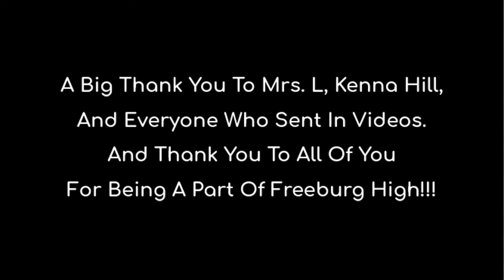Freeburg Friday Video 2021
Freeburg High School Digital Literacy Class Video Editing Assignment. Created by Luke Merz and Danny Benedick